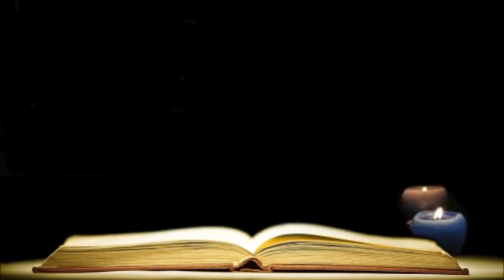(11) The Holy Bible: PHILIPPIANS Chapter 1 - 4 (Tagalog Audio)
This is Paul's letter to the Philippians (in Tagalog dramatized audio).  Now, it's possible to listen to the word of God anywhere and anytime. To download in mp3 format, please click on the link below and follow the instruction there..